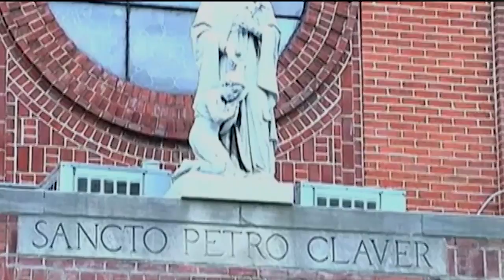"He Saw Human Dignity in All that He Did"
Brooklyn Bishop Nicholas DiMarzio speaks with Currents News Director Ed Wilkinson about Monsignor Bernard Quinn, who founded the first church for Black Catholics in the Diocese of Brooklyn.  Monsignor Quinn's Sainthood cause is ongoing.